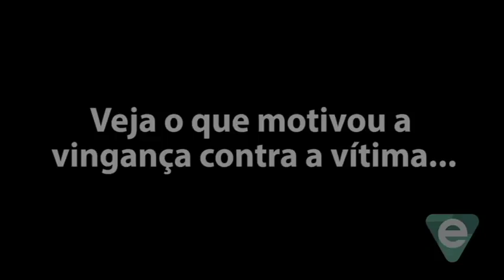Grupo corta cabelo e raspa sobrancelhas de jovem para vingar briga em casa noturna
Homens cortam e raspam o cabelo de uma jovem, com o objetivo de humilhá-la. O motivo da retaliação seria por conta do suposto envolvimento dela em uma briga. O fato teria ocorrido durante uma festa no bairro Armando Mendes, Zona Leste de Manaus.